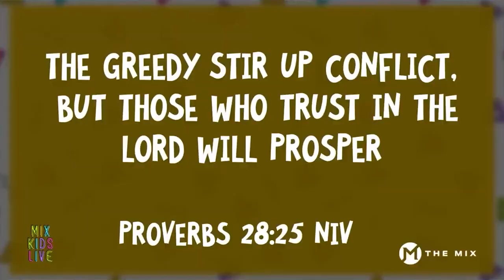Mix Kids Online Experience June 4, 2023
Grab the kids and join our MIX Kids team online for a fun experience